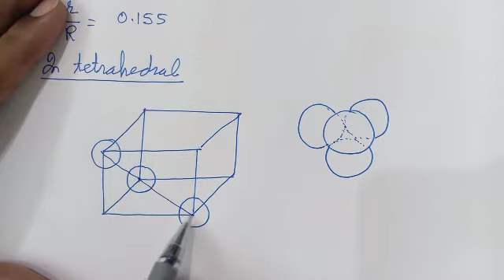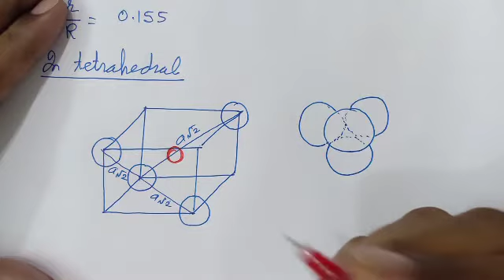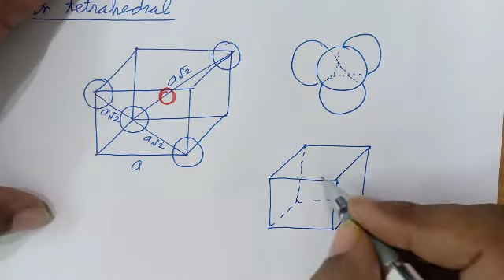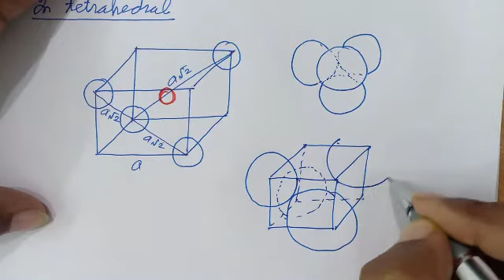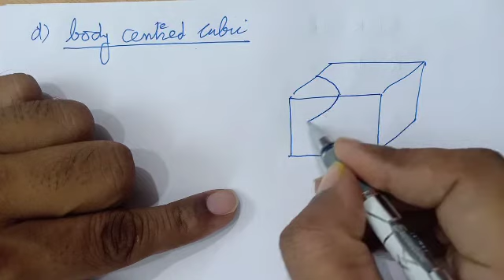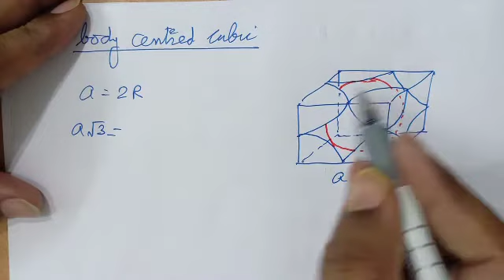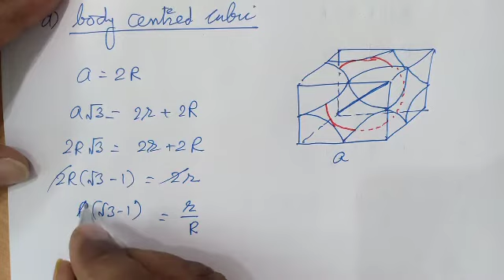The Solid State-Part-20 (Class 12th)